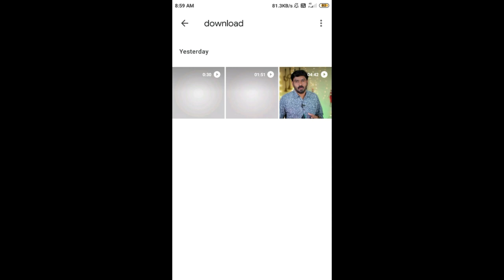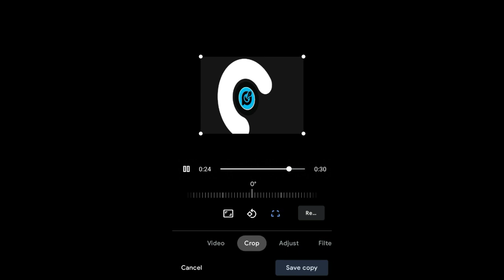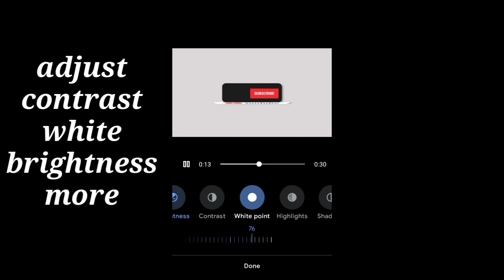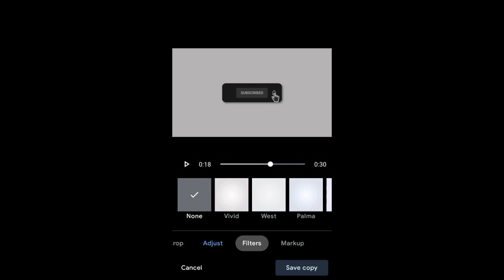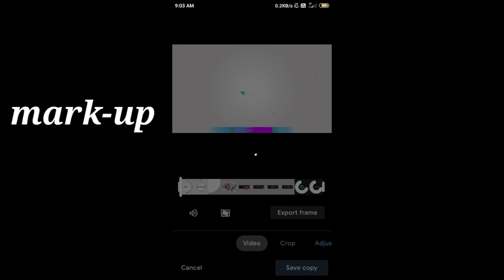how to edit videos without application in any android phone | edit video without apps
latest gaming and tech video